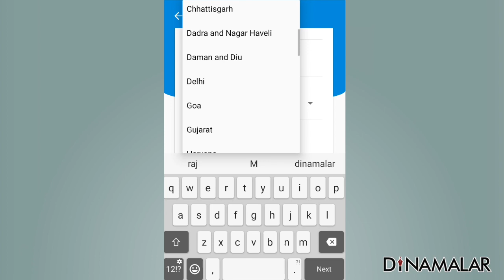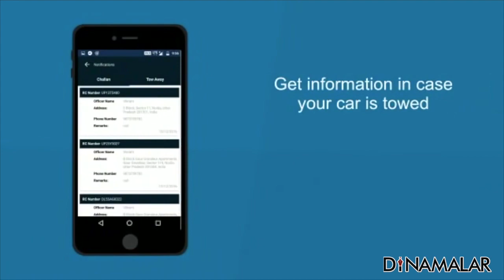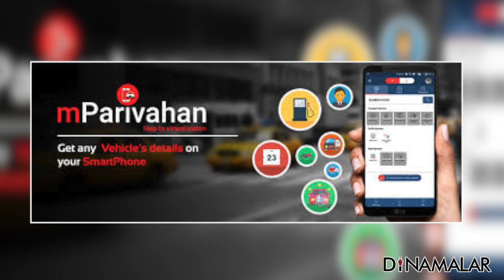இனி லைசென்ஸ் கொண்டு செல்ல வேண்டாம் | Your Driving Licence & RC on your mobile virtually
No need to carry physical copy of Driving license. The road transport ministry will issue an advisory to amend the current Motor Vehicles Rules, making it compulsory for authorities to accept digital copies of driving licence, insurance documents, and pollution under control certificate.